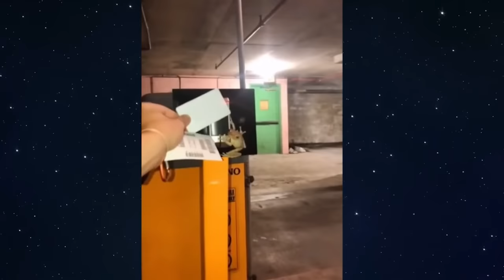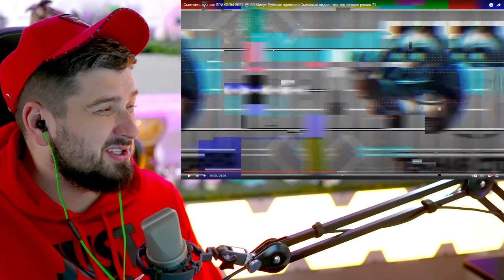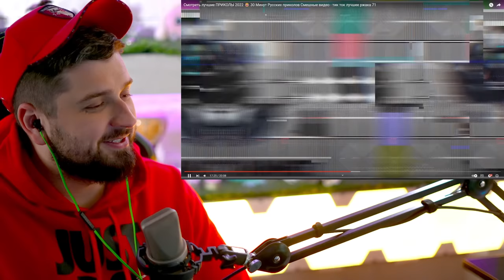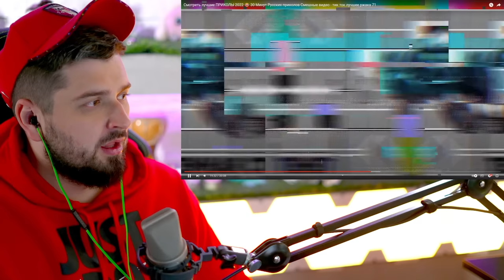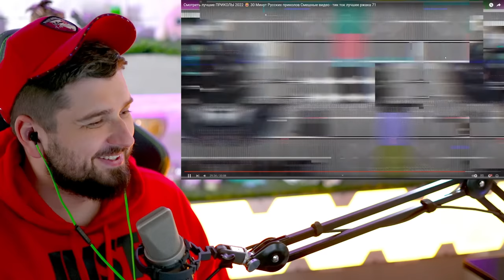HARD PLAY РЕАКЦИЯ ЛУЧШИЕ ПРИКОЛЫ 2022 - ТЕМНАЯ СТОРОНА #71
Всем ку =] В этом видеоролике, вместе с Хард Плей, сделаем реакцию на самые лучше приколы 2022 года. Реакция Темная сторона нам в этом поможет! Как говорят умные люди - юмор и смех продлевает жизнь! Живите целый век и будьте здоровы!